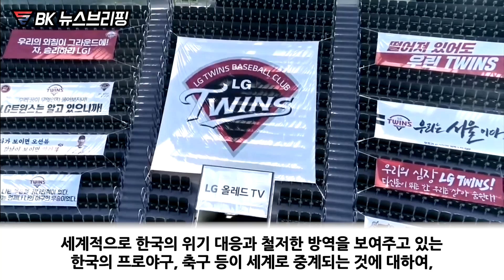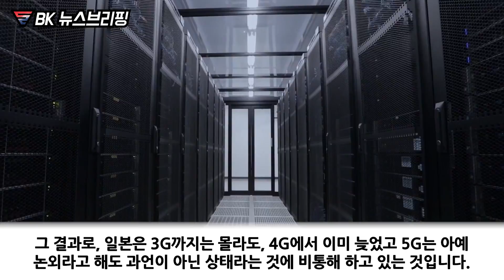급기야 한국에 고개를 숙여 배워야 한다는 일본의 처지. 일본이 한국의 K방역 핵심을 못 따라하는 어처구니 없는 사정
대한민국! 사랑합니다!

급기야 한국에 고개를 숙여
배워야 한다는 일본의 처지

일본이 한국의 k방역 핵심을
못 따라하는 어처구니 없는 사정